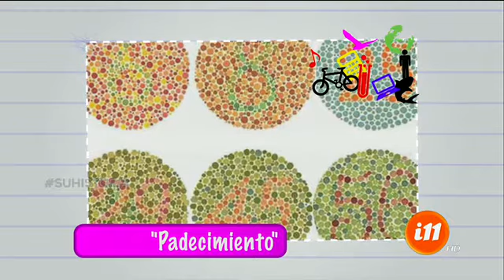¡La Escuelita de Informe 11!